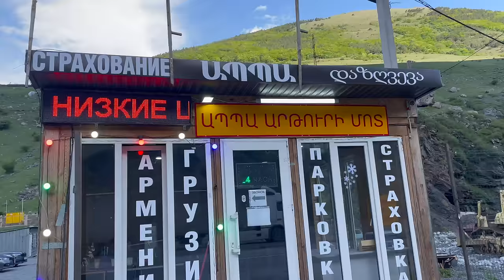Einreise nach Russland und Kasachstan